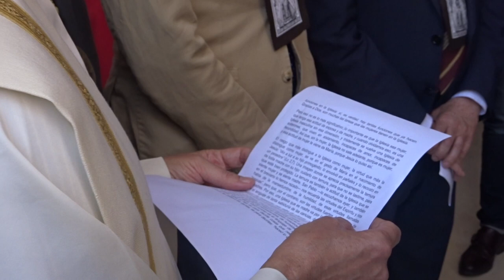Magna Mariana. Málaga, 26 mayo 2018. Carmen del Perchel. Rezo del Ángelus. B